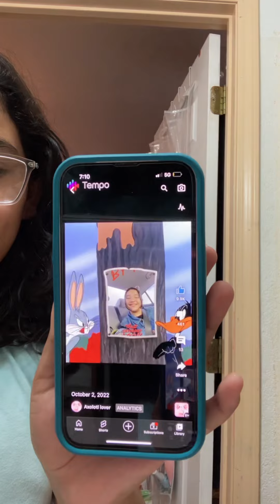Tysm love u guys